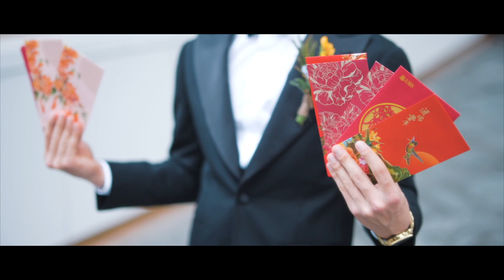The Peak Lookout Hong Kong wedding video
Melanie & Christopher's video